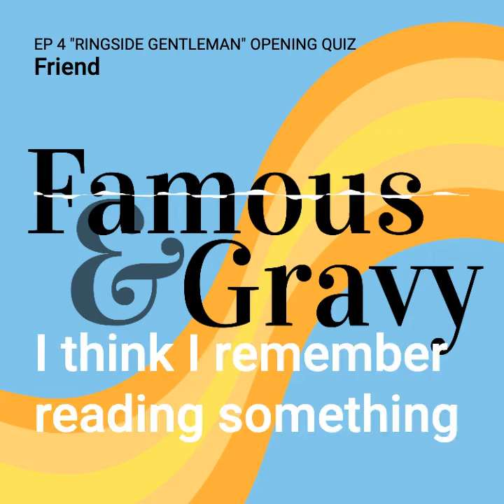Mean Gene Okerlund OPENING QUIZ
Famous & Gravy, opening quiz for episode 4 "Ringside Gentleman." All quiz clues are pulled from the dead celebrity's obituary.

Famous & Gravy is created and co-hosted by Amit Kapoor and Michael Osborne, and produced by 14th Street Studios.  Play our mobile quiz app at deadoraliveapp.com.